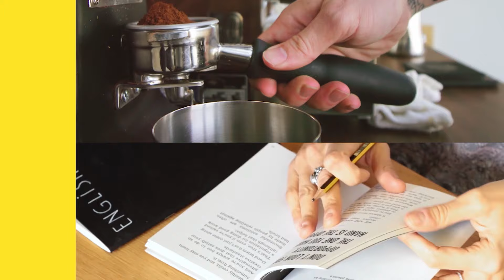CHEF DE COZINHA DURANTE O INTERCÂMBIO NA IRLANDA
Conheça a história do Ricardo, nosso intercambista que chegou na Irlanda,
SEM INGLÊS, e conseguiu ser chef de cozinha.

Deixe seu contato aqui 👇 que um dos nossos especialistas entrará em contato o mais breve!